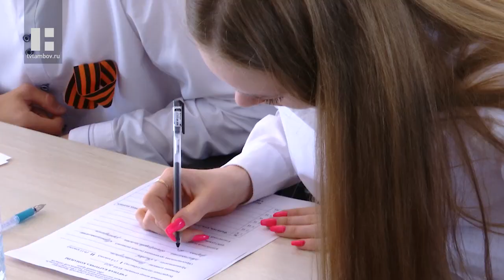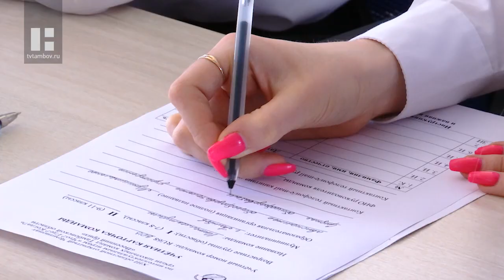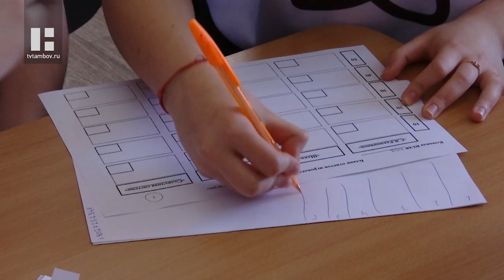Школьники Тамбовской области участвуют в Чемпионате по интеллектуальным играм «Что? Где? Когда?»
24 команды юных интеллектуалов региона собрались в Тамбове, чтобы показать свои знания и сразиться в турнирах областного открытого Чемпионата интеллектуальной игры "Что? Где? Когда?"